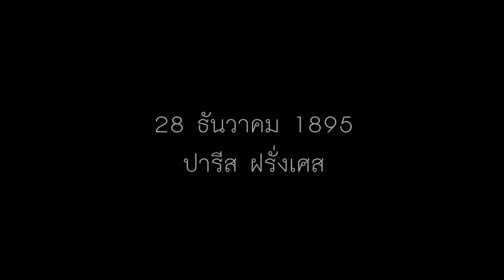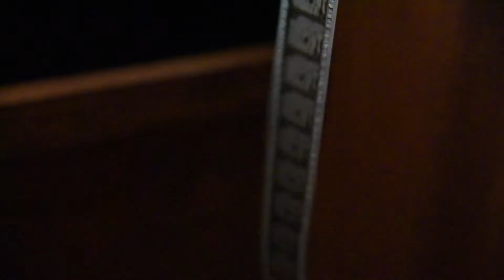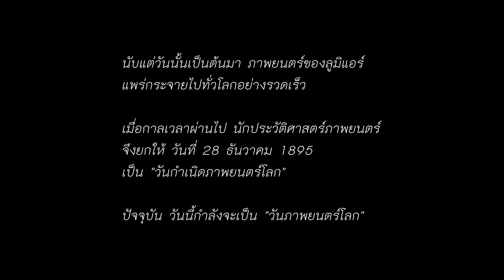ศีนิมาบูชา First films show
หนังสั้นที่จะพาคุณย้อนประวัติศาสตร์การกำเนิดภาพยนตร์โลก 28 ธันวาคม พ.ศ.2438 หรือปีค.ศ.1895 ที่เปรียบดั่งเป็นวันบุญหรือวันพระใหญ่ของภาพยนตร์ศนิก ที่พึงไปโรงภาพยนตร์เพื่ออามิสบูชาภาพยนตร์

A short film "First films show", celebrating the day cinema was born, December 28, 1895.